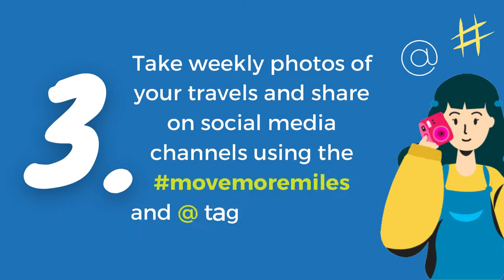Move More Miles 2021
This summer, Heads Up Cheltenham and Move More have come together to launch the Heads Up Move More Miles challenge for the whole community of Cheltenham - to encourage more physical activity, which in turn can help mental health and wellbeing.